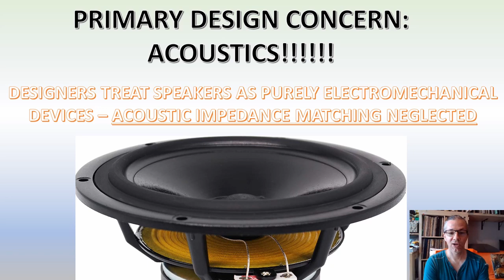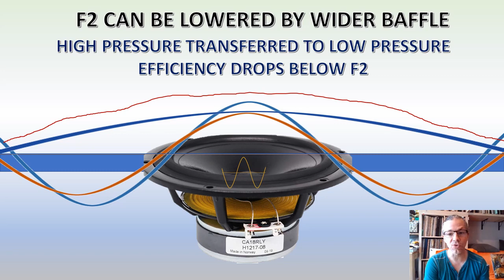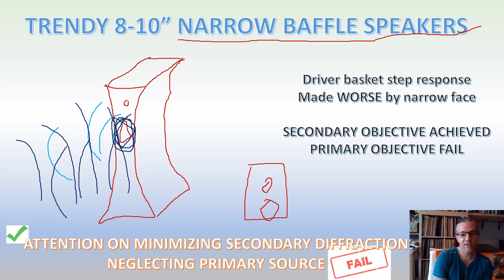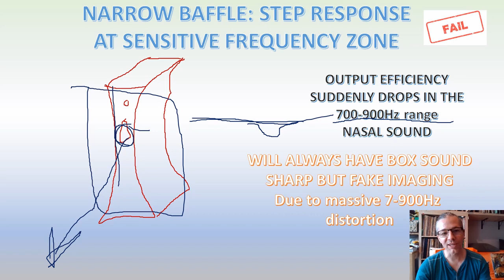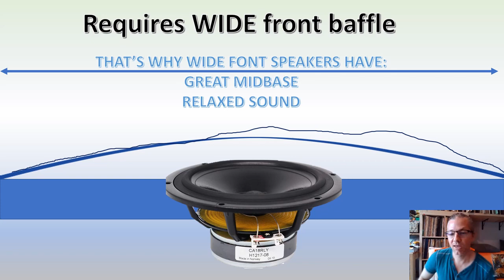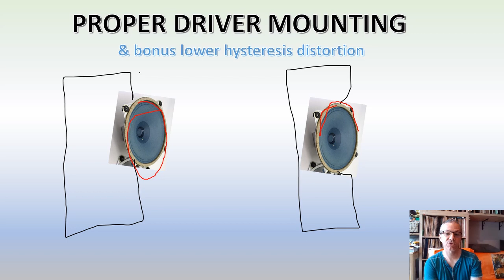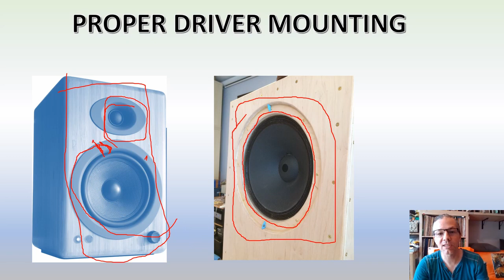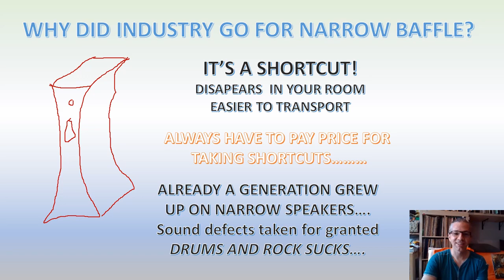Understanding Horns! Part IV BAFFLES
Part IV. of a 4 part series.
Let's understand what horns are, what they do, and why you CANNOT AVOID THEM NO MATTER WHAT THE COST! (Only exceptions: planar speakers...)
It is a Masterclass series because it raises the level of understanding by reviewing the concepts at a fundamental concept level.
Here, we take a look at baffles.
Telefunken / Das Alte Werk, Western Germany 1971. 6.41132AS. Claudio Monteverdi: Combattimento di Tancredi et Clorinda. Leonhardt-consort. Played on Lancelot Ampex 6516 amps / Voice of Lancelot speakers / Hagerman Violin phono stage.
Recorded by Tascam DR05X.